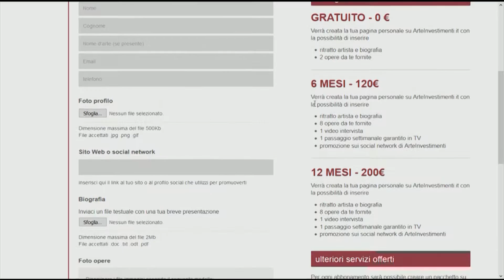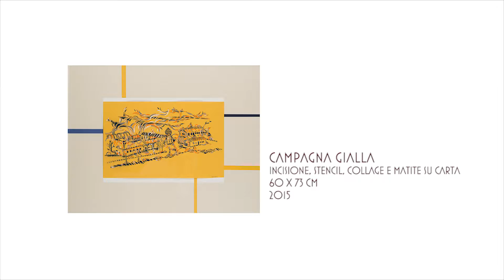Artisti Emergenti - Angelica Gerosa | Arte Investimenti